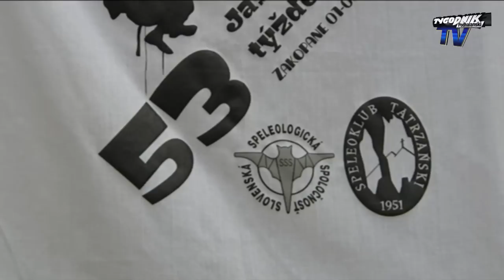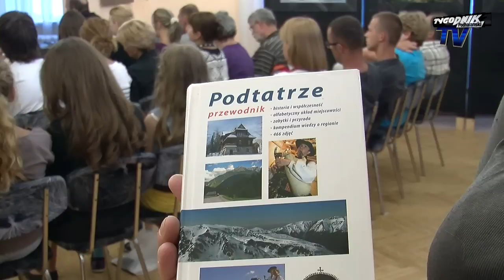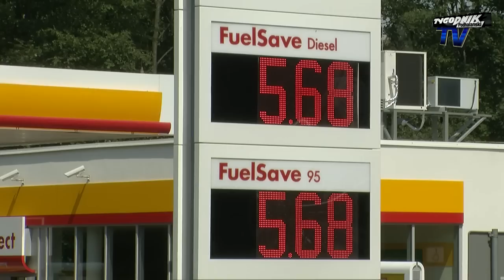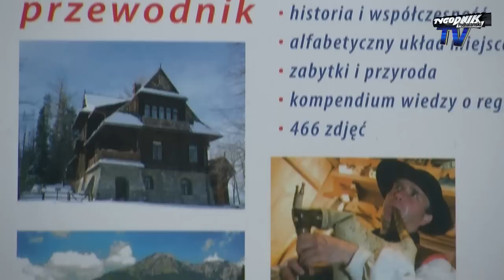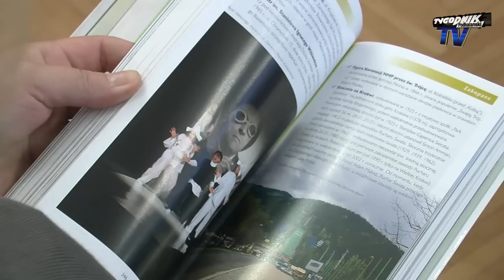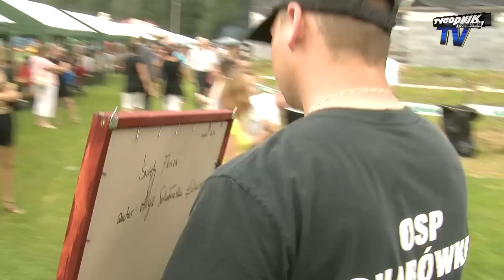Wiadomości Lokalne Telewizji Tygodnika Podhalańskiego: Wydanie 32/2012